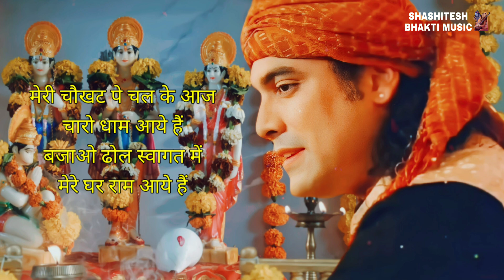Mere Ghar Ram Aaye Hain (Lyrics Video)- Jubin Nautiyal | Shri Ram Bhajan | Dipawali Special Song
कृपया ध्यान दें
एडवर्टाइजमेंट से संबंधित बातें

Tags -

ramnavami bhajan new, ramnavami bhajan 2022, ramnavami DJ dhamaka, ramnavami competition song, ramnavami DJ song, Bajrang dal DJ song, Bajrang dal competition song, mere Sarkar aaye Hain, ramnavami song DJ mein,

SHASHITESH BHAKTI MUSIC❤️